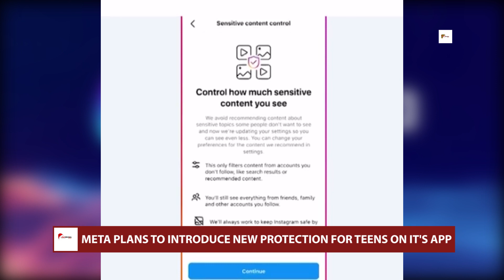META PLANS TO INTRODUCE NEW PROTECTION FOR TEENS ON IT'S APP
Meta, the parent company of Facebook and Instagram, is taking some major steps to ensure the safety of young users. They are making it more difficult for teens to come across sensitive content by placing them in the most restrictive content recommendation settings.
In the coming months, these changes will be rolled out to children under the age of 18.